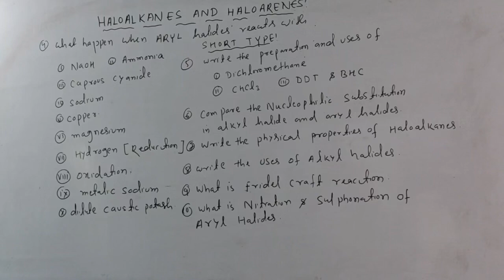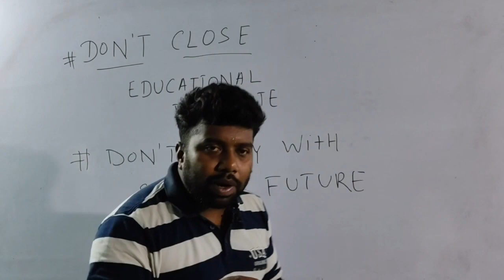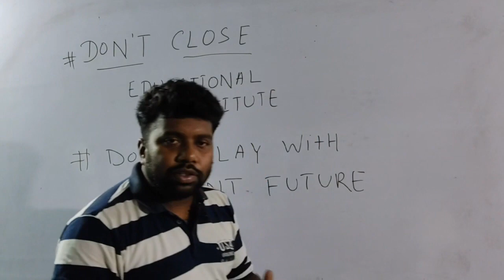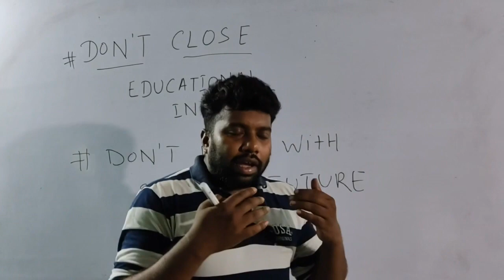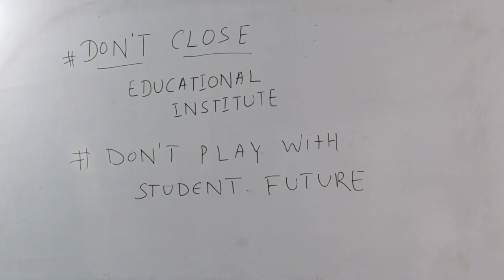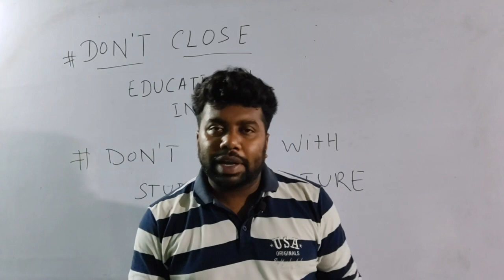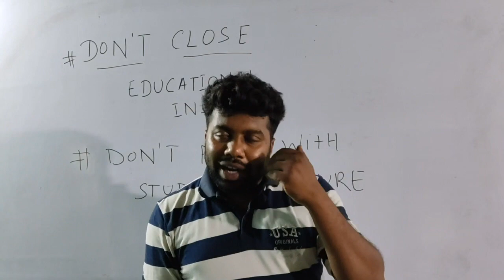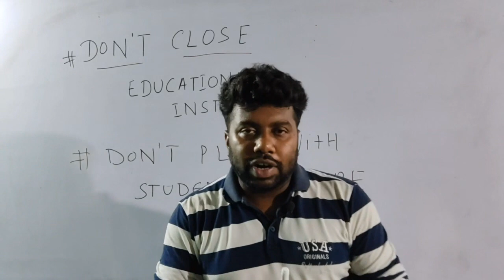Don't Close Educational Institutions(School|College)HUMBLE REQUEST TO STATE GOVERNMENT (CHSE) ODISHA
Don't_Close_Educational_institute Institutions(School|College)HUMBLE REQUEST TO STATE GOVERNMENT (CHSE) ODISHA